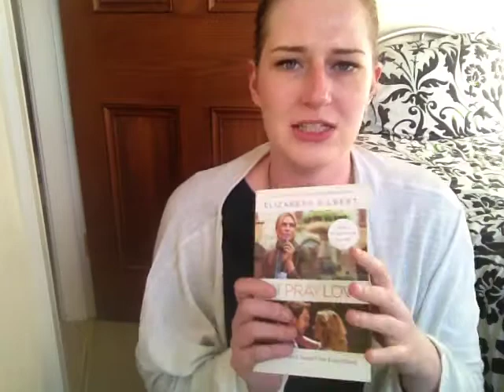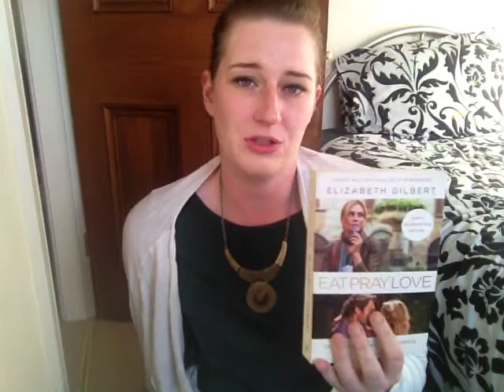MayHEM - Day Sixteen | The Book Sacrifice Tag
ALL LINKS ABOVE ARE SAFE AND WILL NOT EARN ME ANY COMMISSION/MONEY. ' MAKEUP MAYHEM' WAS CREATED BY MISSGLAMORAZZI ON YOUTUBE 2012 - I AM ONLY USING THE TERM 'MAYHEM' SO THAT I AM NOT COMPLETELY COPYING.